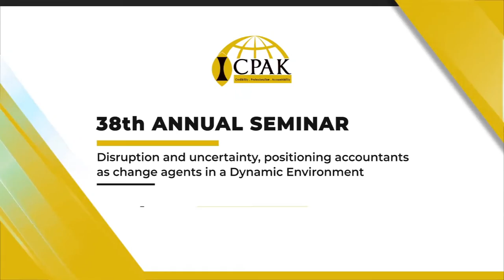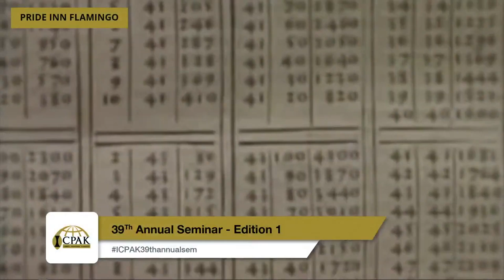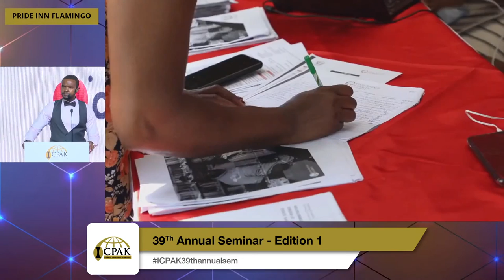ICPAK 2022 Mombasa Shanzu